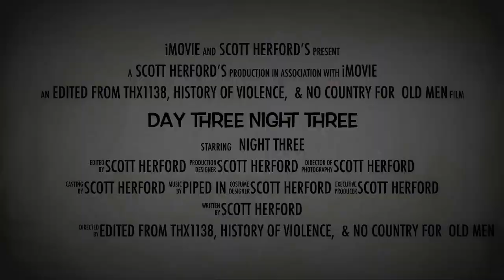Day Three, Night Three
"You know, it's hard to kill what's already dead."
Day Three (part 1 of 2)
Night Three (part 2 of 2)